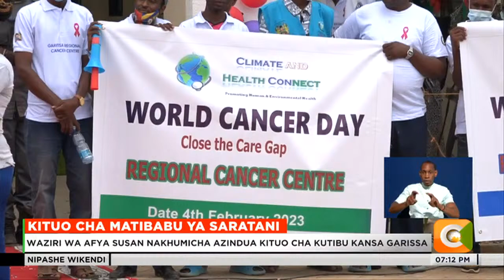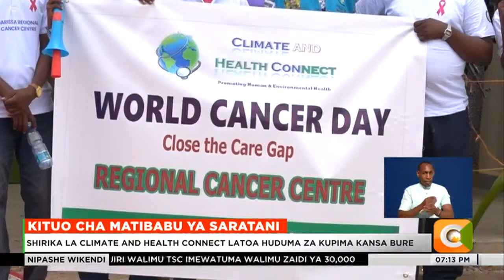Ulimwengu kuadhimisha siku ya Saratani Duniani tarehe 4 Februari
Huku ulimwengu ukiadhimisha siku ya saratani duniani, Waziri wa Afya Susan Nakhumicha alizuru kaunti ya garissa na kuzindua kituo maalum ya kutibu Saratani. Kituo hiki kimeleta mwanga wa matumaini kwa wagonjwa wa kansa wanaoishi kaskazini mwa Kenya